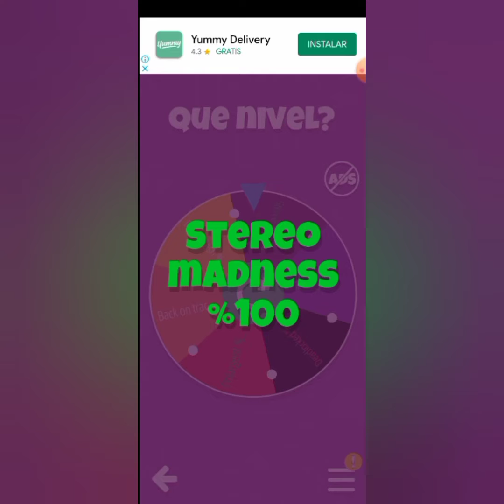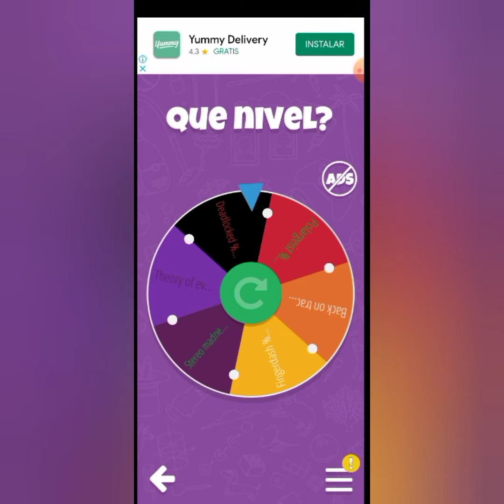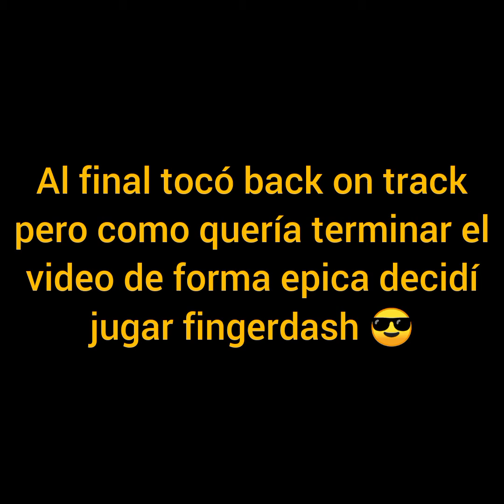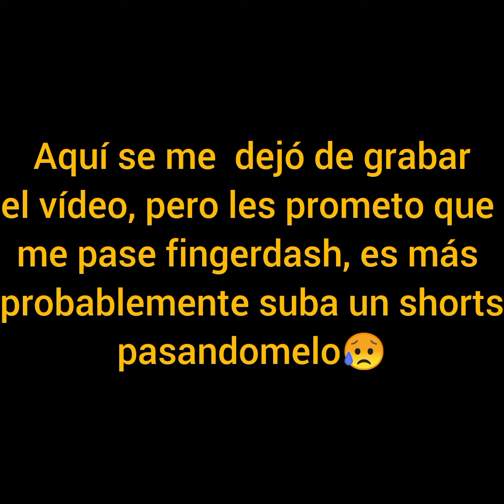Jugando geometry dash 😁